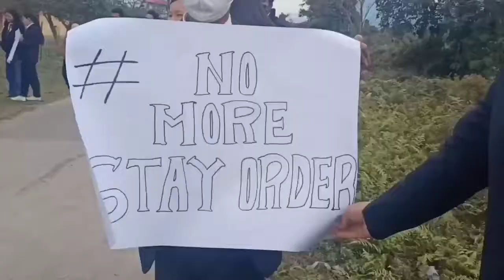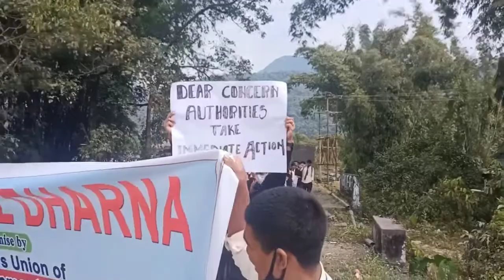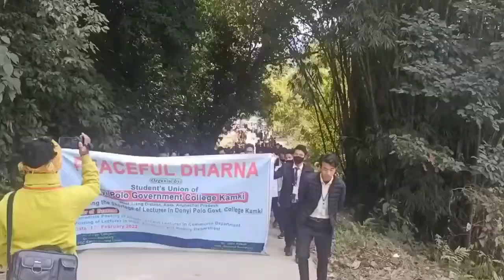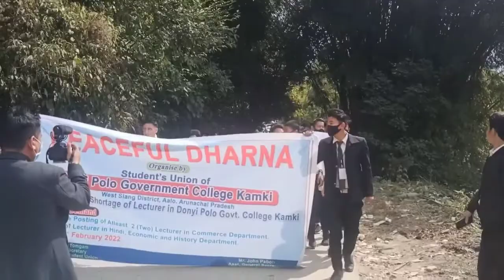Peaceful Dharna-Organised by students union of Donyi Polo Govt.College Kamki.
Peaceful Dharna-Organised by students union of Donyi Polo Govt.College Kamki. West Siang District Arunachal Pradesh Aalo.
Regarding the shortage of lecturer in Donyi Polo Govt. College Kamki (DPGCK).

Video quality is not good sorry for that,
you have to turn on the video quality in 360p.